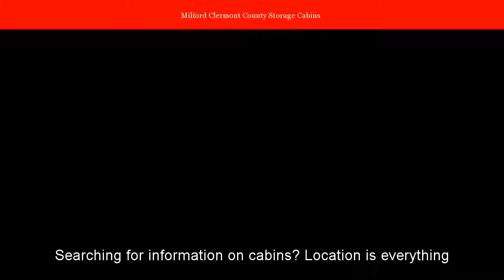Milford Clermont County Storage Cabins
Interested in Milford Clermont County Storage Cabins
Cincinnati Buildings and Sheds - Old Hickory Buildings & Sheds ...
Hickory Buildings and Sheds in Amelia, OH offers: Storage Barns, Sheds, ... Serving customers in Clermont, Brown, Hamilton, Warren and Clinton Counties ... Mt Orab, Bethel, Georgetown, Felicity, New Richmond, Claryville, Milford and ...
Best 30 Storage Sheds in Milford, Ohio with Reviews - YP.com
results - Find 86 listings related to Storage Sheds in Milford on YP.com. See reviews, photos, directions, phone numbers and more for the best Sheds in Milford, ...
Best 25 Rent To Own Sheds in Milford, Ohio with Reviews - YP.com
results - Find 25 listings related to Rent To Own Sheds in Milford on YP.com. See reviews ... From Business: Sales and construction of custom storage sheds.
DENNIS SMITH BARNS
smith barns barn amelia OH batavia eastgate durabuilt dura built beechmont clermont county ohio carolina carport storage building.
One Small Garden
Small Garden can help you change your world one small garden at a time with our raised beds, tables, sheds and accessories for small-space gardening.
Beds Retail - One Small Garden
full line of storage and out buildings are custom, made to order and may be seen and experienced at our lot in Milford. Specifications and dimensions are all ...
Located within 45150 and 45174
Cricket Valley Structures: Storage Sheds & Barns Ohio
Valley Structures builds and sells high quality storage sheds and barns in Southwest Ohio, Cincinnati, Dayton, Springfield and Georgetown.
Near by State Route 50, State Route 28 and State Route 131 IN Milford.
Within the vicinity of Miami Meadows Park and Close distance to Camargo Country Club
2 Best Storage Shed Builders - Milford OH | Playhouse & Barn Builders
Shed, Playhouse and Barn Builders in Milford, OH to help you Build a ... Unscreened Shed & Enclosure Builders in Milford, Ohio ... Building Use: Storage.
Local areacode 513
Situated near Mulberry, Terrace Park, Day Heights and Miamiville.
Sheds, Storage, Barns, & Cabins in Cincinnati, Ohio | One Small
offer the finest selection of portable buildings, storage sheds, backyard studios, ... many buildings into the backyards of customers in the Milford, Loveland, ...
Self Storage Facility Milford, OH by Milford Self Storage 45150
Storage in Milford OH 45150 storage facility has over 700 mini storage units. We offer the most convenient storage rental facilities in Milford Ohio.
Topics relevant to  Milford Clermont County Storage Cabins:
storage shed cincinnati, shed i master, backyard buildings & more cincinnati oh, ohio outdoor structures - south outlet (fairfield) fairfield, oh, rent to own sheds cincinnati ohio, rent to own storage sheds ohio, cricket valley sheds, rent to own sheds amelia ohio